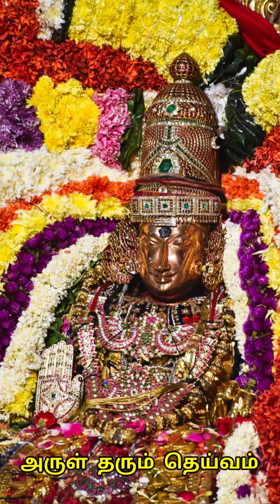மாகதீப ஜோதி திருவண்ணாமலை 🔥🔥🔥🔥🔥🔥🔥🔥🔥🔥🔥🔥🔥